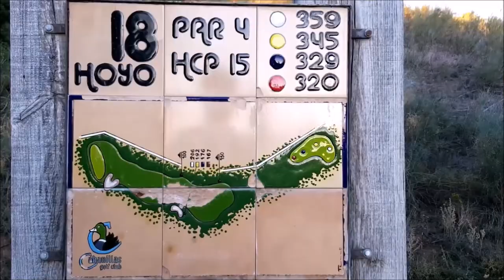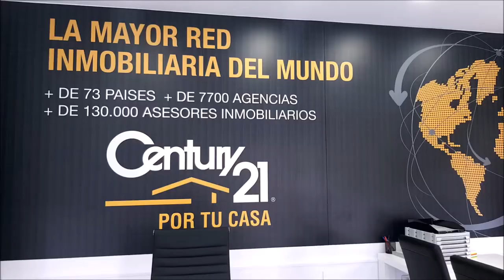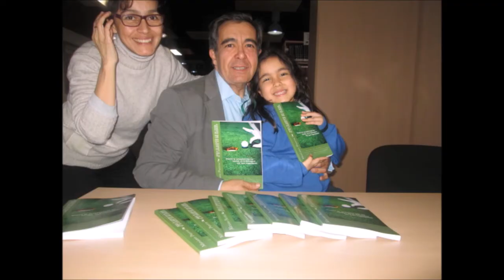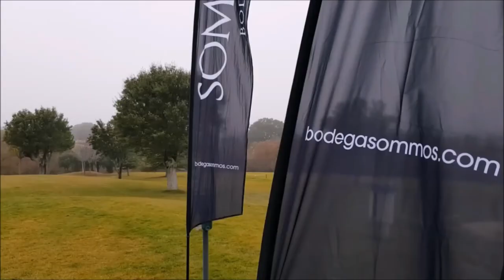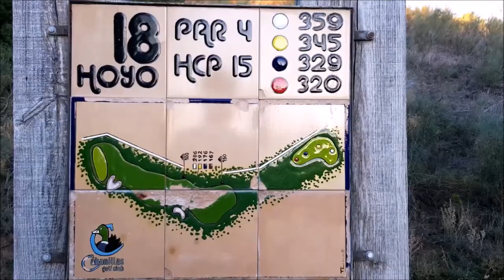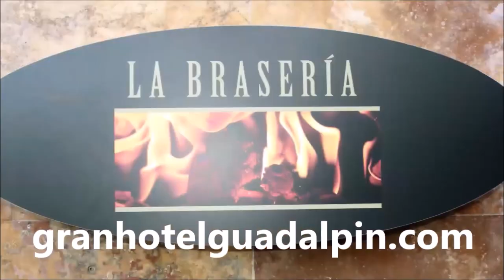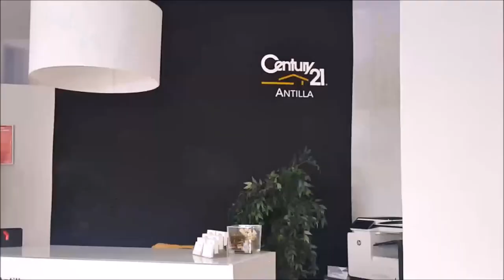SPORTS & GOLF 152, LACC 2019 CARLOS VELEZ, SEBAS MENDEZ, PACO BAÑUELOS Y MARIANO PUERTA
SPORTS & GOLF 152, LACC 2019  CARLOS VELEZ, SEBAS MENDEZ, PACO BAÑUELOS   junto a Mariano Puerta Director de COaching Golf Radio y TV . Un programa de  @CoachPuerta